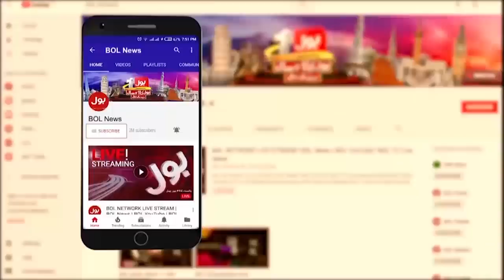Dua And Nimra Kazmi missing Girls | Tahira Abdullah Exclusive Interview | Breaking News